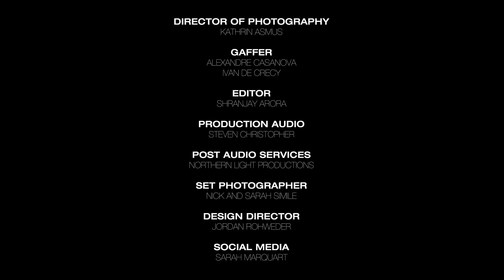Ep.1.05 "You've Got A Silik Mind" with John Fleck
In our fifth episode, Connor, Dominic, and Erica share some bourbon with baddie-Suliban Silik, John Fleck. They answer fan questions, play Trek Trivia and discuss acting, performance art, peeing on cue, and what a heart-to-heart with dad was like (and what it inspired). John looks like a teenager, keeps his shirt on and we even get into John's run on the Supreme Court. Warning! The most adult Shuttlepod Show episode yet! So, send the kids out of the room, pour a drink and enjoy the spectacle.

You will have access to significant exciting membership perks including extended unabridged episodes, live events priorities, behind the scenes access and much more. We are committed to building an engaging immersive community experience for our Patreon Members while remaining dedicated to our vision of making our interviews freely available to the public on YouTube. Your help makes that happen.